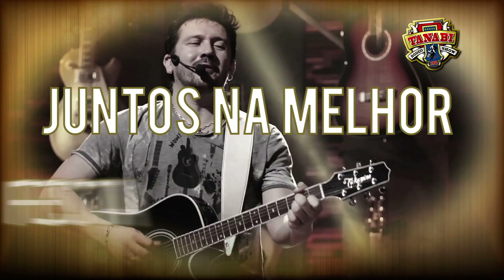Clip de Lançamento do Rodeio de Tanabi 2013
Clip Oficial de Lançamento do Rodeio de Tanabi 2013
Agência: Tambara
Produtora: Tyruan Produções
Edição, Finalização : Denver Lucas.